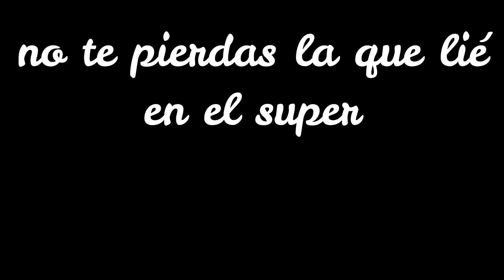perdí una apuesta y ... hartaros a reir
perdi una apuesta con mi hermana y fuí al de compras al super, disfrazado de mujer...